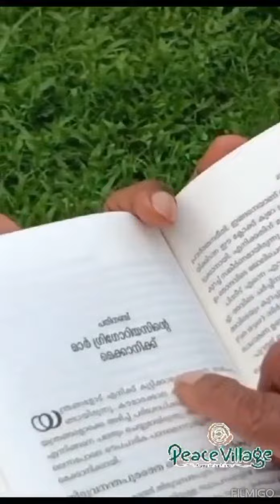ഉദയേട്ടൻ ഓർമയായി പീസ് വില്ലേജ് അന്തേവാസികളുടെ കണ്ണീർ വിട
Peace village   charity in vengapalli   old age home
മക്കളാലും  ബന്ധുക്കള്ളലും ഉപേക്ഷിക്ക പെട്ട മാതാപിതാക്കൾ